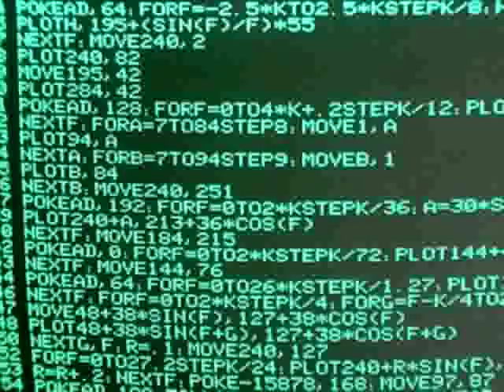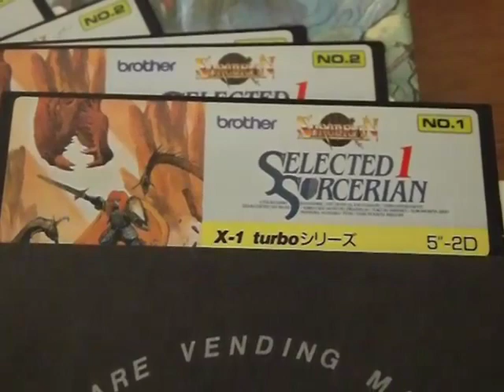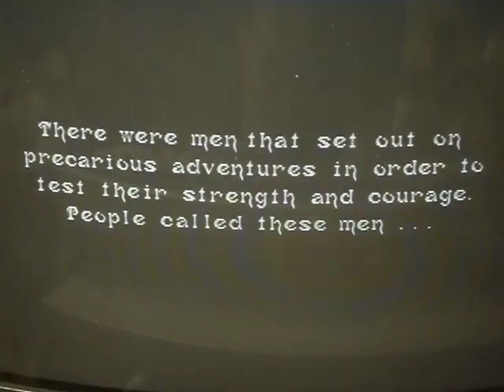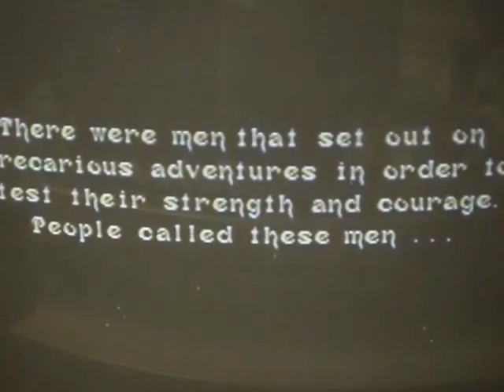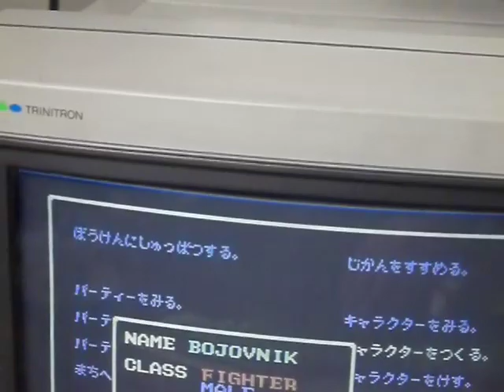VideoCast: Sharp X1 hraje na OPM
Hexadecimální Doupě: počítač, co se mimo Japonsko neprodával, s hrou ze slavné jRPG ságy a se zvukovou kartou s FM syntézou pomocí čipu OPM. Video k mému článku . Hexadecimal Lair: computer not sold outside Japan, game from famous jPRG saga, and FM synth sound card with OPM chip.